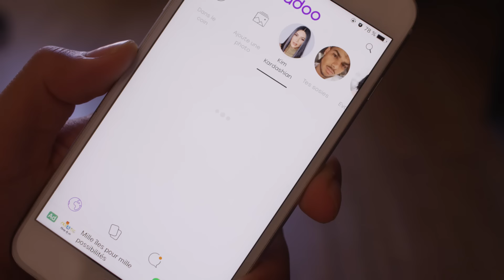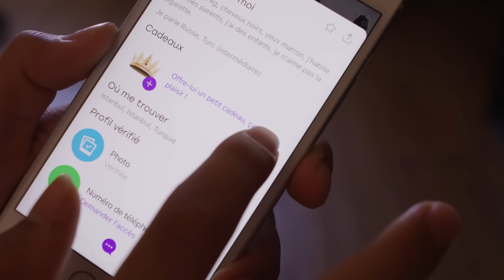HASSAN - LA RUPTURE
La série "Un Rebeu Une Française" revient bientôt !!!